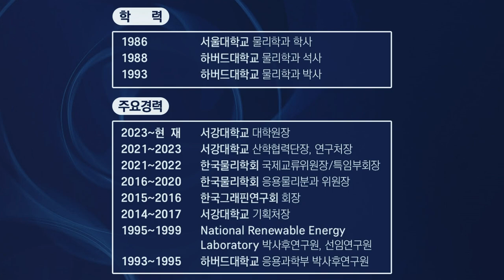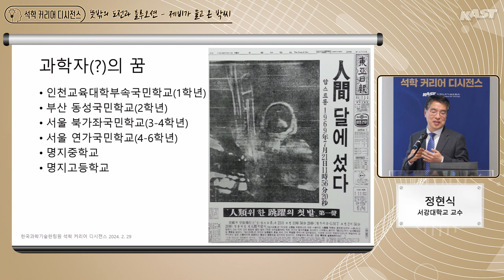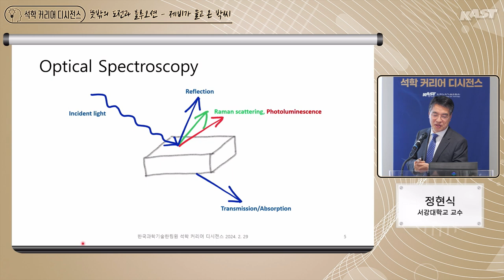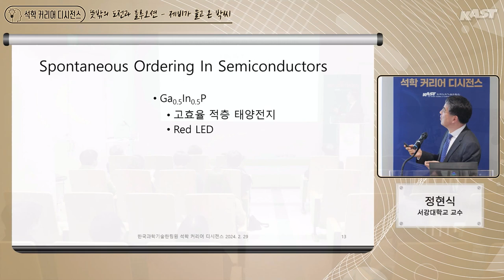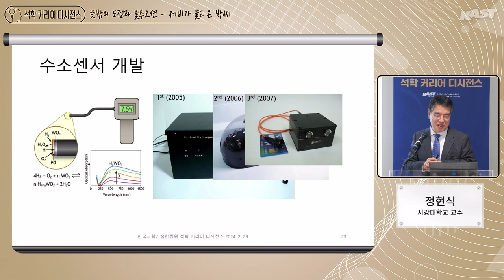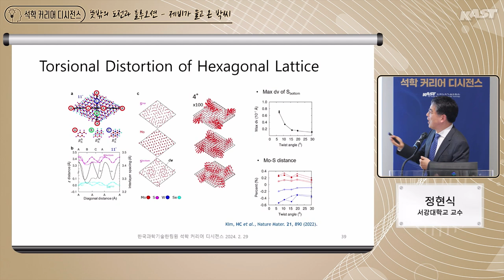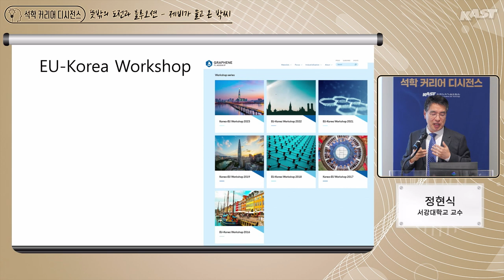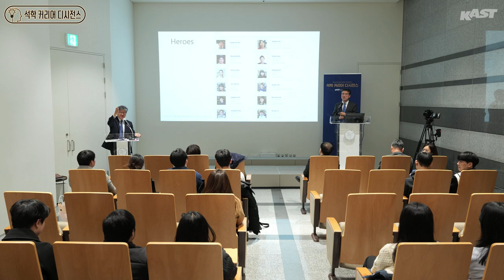귀한 분들의 도움으로 이루어진 업적 - 정현식 서강대학교 교수(이학부 정회원)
- 행 사 명: 제29회 석학 커리어 디시전스 강연 -  정현식 서강대학교 교수(이학부 정회원)
- 주   제: 귀한 분들의 도움으로 이루어진 업적
- 일   시: 2024년 2월 29일(목) 16시